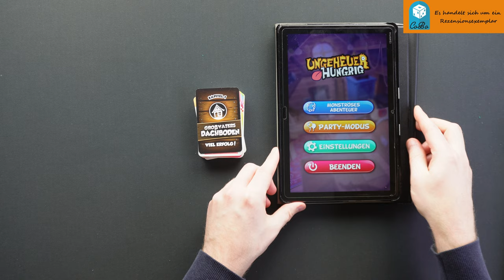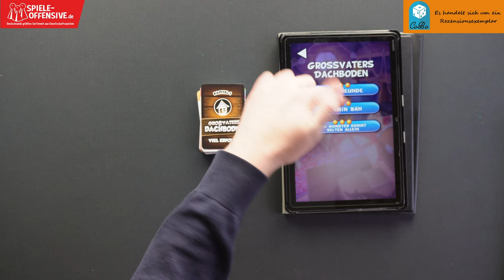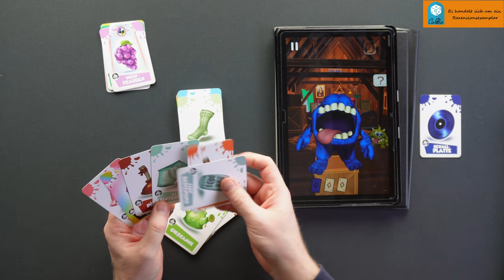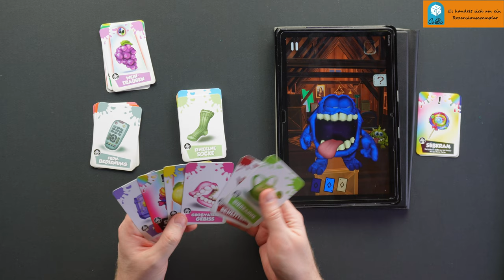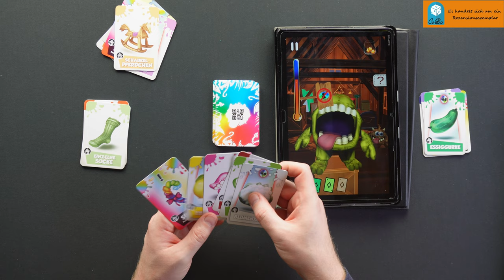Ungeheuer Hungrig - Spielerische Farbenlehre im Gewand von Soviet Kitchen - Regeln & Review 4K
Hello there,

Soviet Kitchen war ein Kickstarterprojekt aus Deutschland, dass ich damals gerne unterstützt habe und wir viel Spaß mit hatten. ich kenne aber einige Mitspieler, die das Thema nicht so toll finden und für Kinder war es nur auch nicht wirklich geeignet. HYBR hat sich dem angenommen und einen Nachfolger als App-basiertes Spielsystem herausgebracht. Das Resultat seht ihr hier in Ungeheuer Hungrig.

💸 Finanzieller Support

oder

Ungeheuer Hungrig